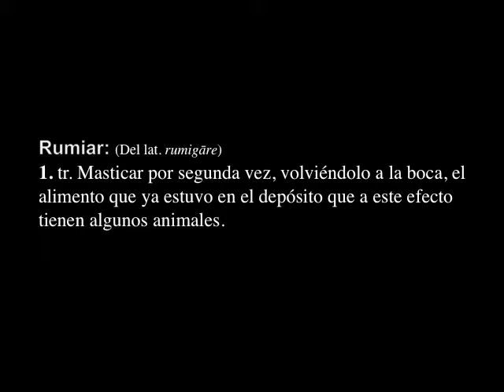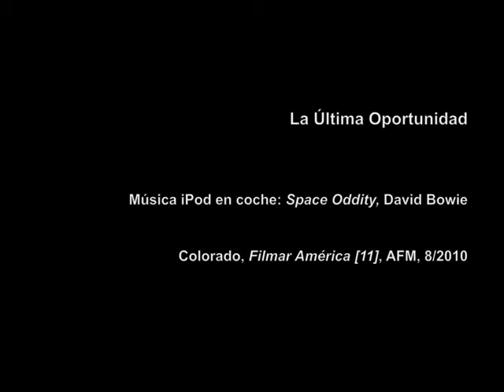La Última Oportunidad [Filmar América 11]